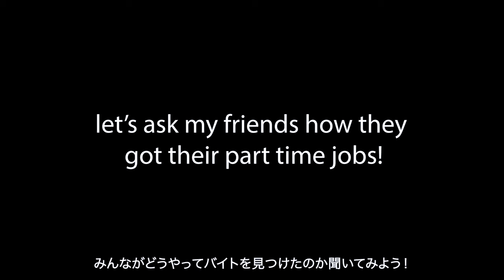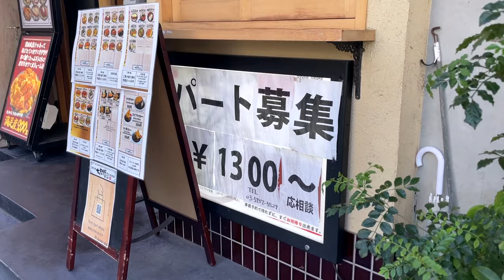is it hard to find a part time job in japan?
subcount: 6.662